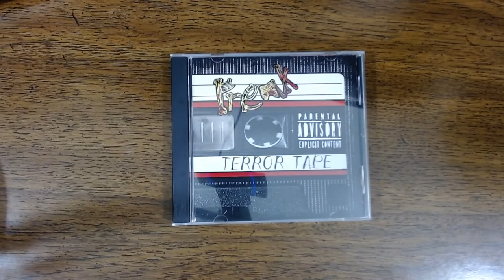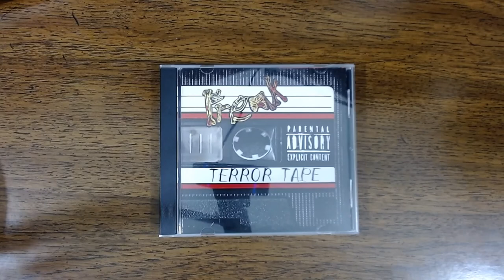Freak - Terror Tape (Review)